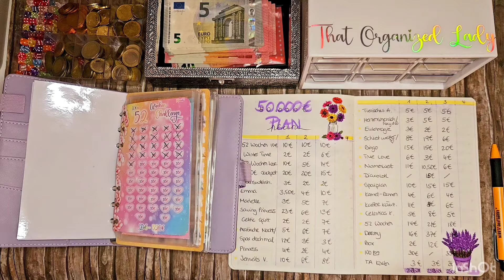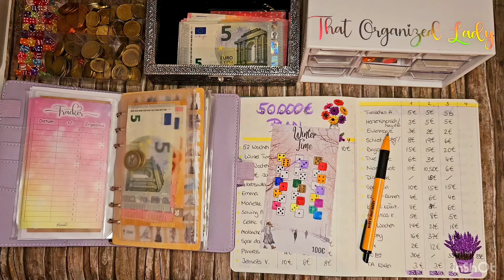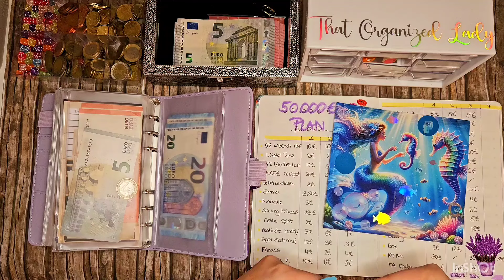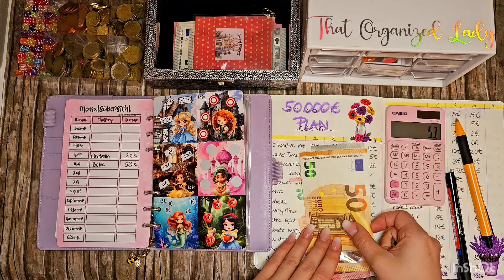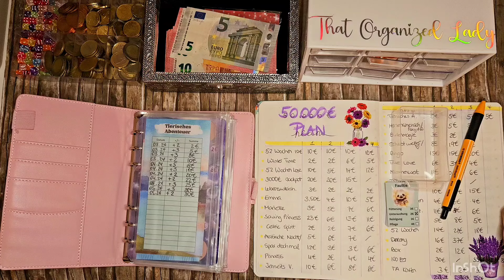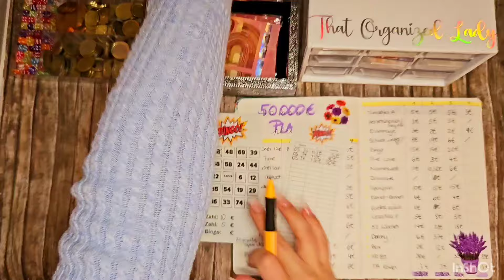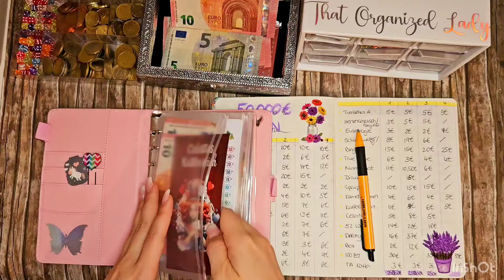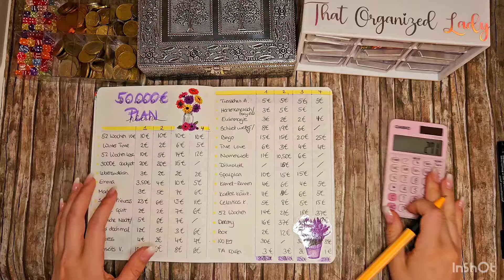Sparchallenges für meinen 50.000€ Plan 🥰 | Mai Woche 4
❤️ Mein 50.000€ Plan Schritt für Schritt

🛒 Tante Emmas Laden

♥️ Die Geliebte des Pharaos

🚗 Restposten Adventskalender

🎟🎫 52 Wochen Lose

🐆🐒 Tierisches Abenteuer:

🐘🐈 Mini Tierisches Abenteuer:

♣️♦️Celestias Kartenreich:

🎲 Gemeinsam sparen

🎲 Lebe Kreativ

* Wenn du über diesen Link den Artikel kaufst, erhalte ich eine kleine Provision. Du zahlst allerdings dafür nicht mehr.